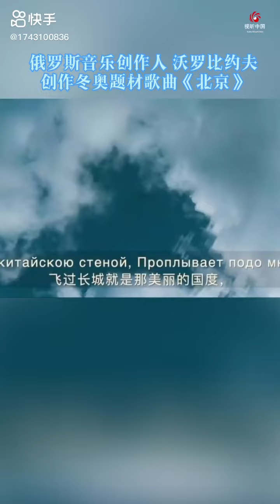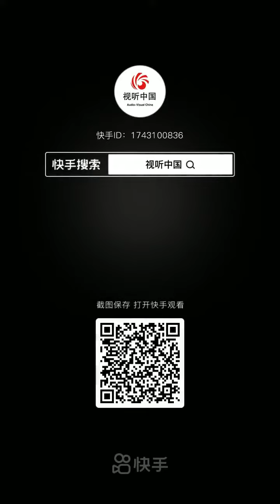北京冬奥会2022, Beijing 2022, (Russian)